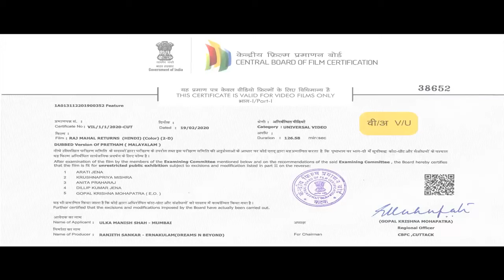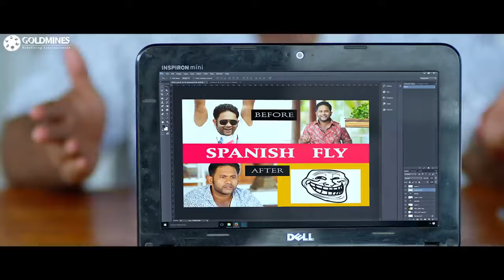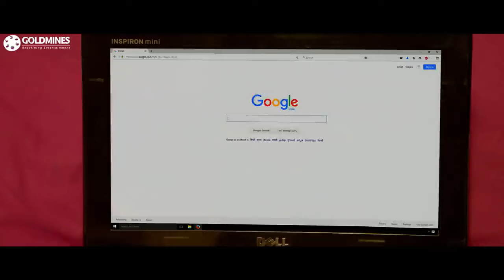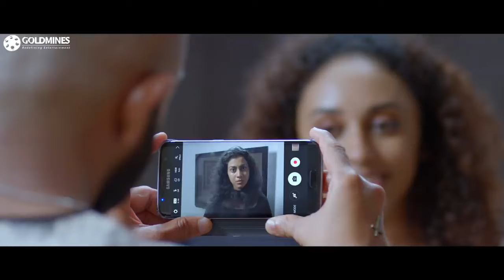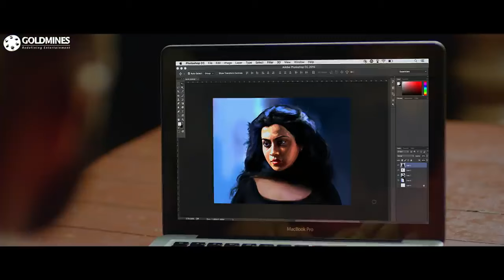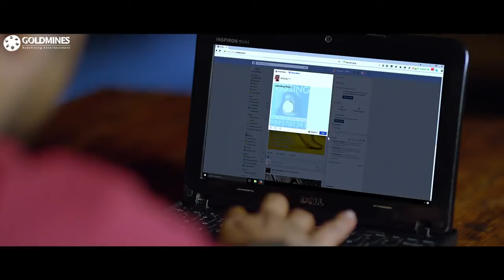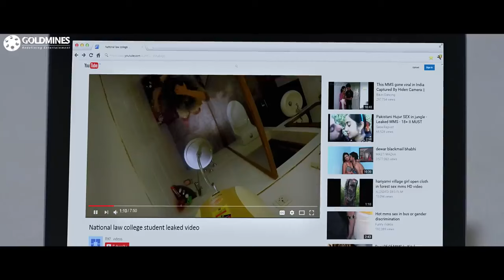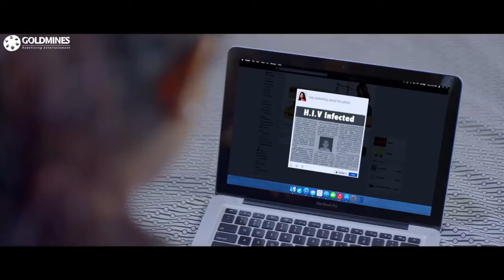Rajmahal Returns (Pretham) Horror Hindi Dubbed Movie | Jayasurya, Aju Varghese, Sharaf U Dheen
The movie story deals with Three friends who run a beachfront hotel leaving their jobs. Now their hotel is haunted by paranormal phenomenons. A cold reading psychic John Don Bosco enters their life and Clara's phantom realm to solve the troubling mystery.

Movie:- Rajmahal Returns (Pretham)
Starcast:- Jayasurya, Aju Varghese, Sharaf U Dheen, Shruthi Ramachandran, Govind Padmasoorya, Hareesh Peradi, Pearle Maaney
Directed by:- Ranjith Sankar
Produced by:- Manish Shah